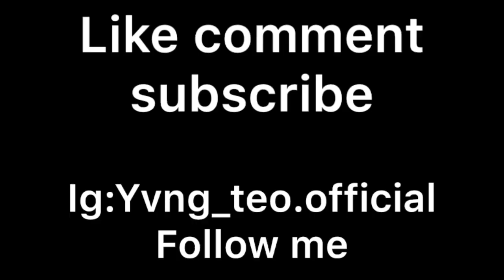Lil skies - Going Off (Official Video) Reaction